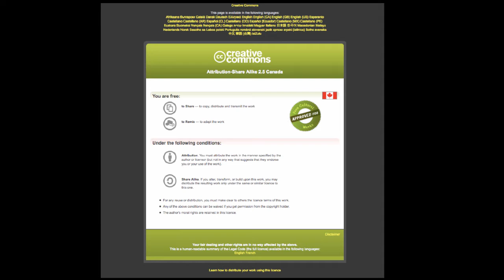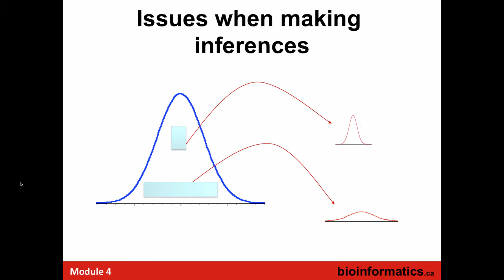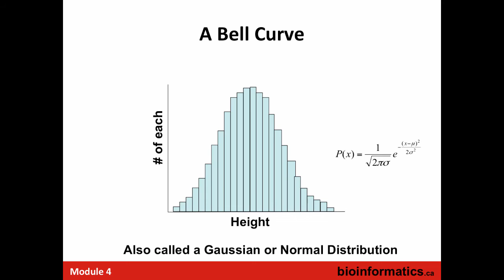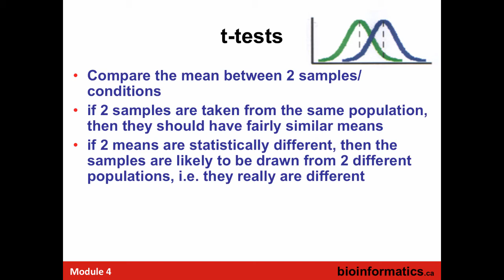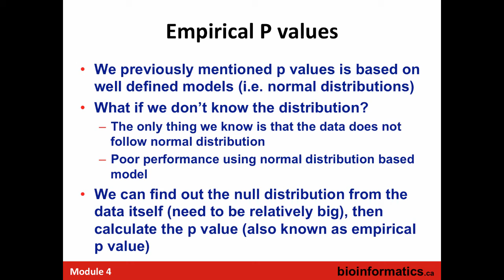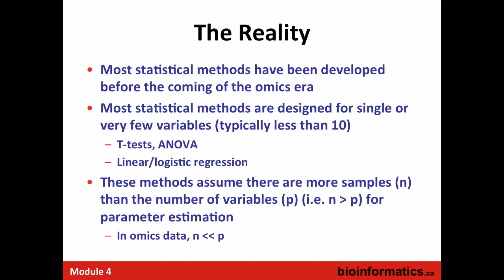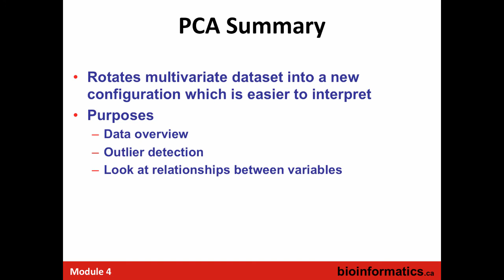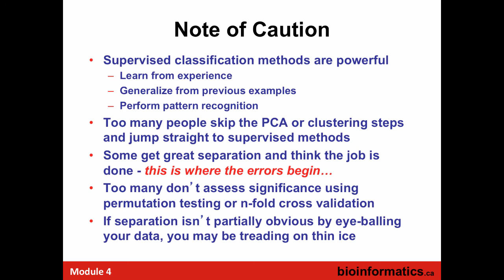Backgrounder in Statistical Methods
This is the fourth module in the 2016 Informatics and Statistics for Metabolomics workshop hosted by the Canadian Bioinformatics Workshops.  This lecture is by Jeff Xia from McGill University.

Table of Contents:

00:10 -
01:16 - Yesterday
02:42 - Today
03:26 - Learning Objectives
05:37 - What is Statistics
07:02 - Main Components
09:01 - Types of Data
10:30 - Types of Data
10:55 - Quantitative Data
11:58 - Categorical Data
13:29 - Some Jargons (I)
15:25 - Some Jargons (II)
16:26 - Key Concepts in Statistics
17:30 - Issues when making inferences
19:06 - From samples to population
20:16 - P values
22:34 - Summary/Descriptive Statistics
22:52 - How do we describe the data?
26:36 - Mean, Median, Mode
26:46 - Mean, Median & Mode
27:56 - Variance, SD and SEM
29:59 - Quantiles
31:49 - Mean vs. Variance
33:56 - Univariate Statistics
34:35 - A Bell Curve
36:55 - Features of a Normal Distribution
37:27 - Normal Distribution
38:22 - Some Equations
39:09 - Standard Deviation (σ)
39:42 - Different Distributions
40:41 - Skewed Distribution
41:49 - Fixing a Skewed Distribution
42:23 - Log Transformation
43:35 - Log Transformation (Real Data)
44:31 - Centering, scaling, and transformations
47:13 - The Result
47:15 - Centering, scaling, and transformations
48:48 - The Result
49:28 - Centering, scaling, and transformations
49:29 - Log Transformation (Real Data)
49:31 - Centering, scaling, and transformations
49:34 - Log Transformation (Real Data)
49:34 - Log Transformation
49:35 - Fixing a Skewed Distribution
49:35 - Skewed Distribution
52:15 - Fixing a Skewed Distribution
52:16 - Log Transformation
52:17 - Log Transformation (Real Data)
52:17 - Centering, scaling, and transformations
52:18 - The Result
52:49 - The Result
53:05 - The Result
53:06 - The Result
53:10 - The Result
53:18 - The Result
53:26 - t-tests
54:45 - Types of t-tests
55:39 - Paired t-tests
57:02 - Another approach to group differences
58:13 - Calculating F
59:10 - What can be concluded from a significant ANOVA?
01:00:15 - Different types of ANOVA
01:02:57 - Conclusions
01:04:07 - Understanding
P values
01:06:58 - The p-value
01:07:27 - How to we compute a p value
01:07:42 - Non-normal distribution
01:07:51 - How to we compute a p value
01:08:21 - Non-normal distribution
01:09:55 - Normalization
01:10:39 - Boxplots of “standardized” data
01:11:13 - Non-parametric tests
01:12:18 - Empirical P values
01:13:37 - Basic Principle
01:16:02 - A simple example
01:17:12 - Permutation One
01:17:13 - A simple example
01:17:29 - Permutation One
01:17:39 - Permutations
01:17:40 - Permutation One
01:17:40 - A simple example
01:17:47 - Permutation One
01:18:03 - Permutations
01:18:13 - Compute empirical p value
01:20:23 - General Advantages
01:21:16 - Question
01:21:19 - General Advantages
01:21:54 - Question
01:23:01 - Hypothesis Testing & multiple testing issues
01:23:17 - Hypothesis Testing
01:23:52 - Hypothesis Testing (more details)
01:24:20 - Hypothesis Testing & P Value
01:24:51 - Multiple Testing Issues
01:25:39 - Multiple Testing Correction (I)
01:27:09 - Multiple Testing Correction (II)
01:28:43 - High-dimensional data
01:29:10 - Multivariate Statistics
01:29:15 - Multivariate Statistics
01:29:27 - Normal distribution
– a single variable
01:29:34 - Bivariate Normal
01:29:43 - Trivariate Normal
01:30:02 - The Reality
01:31:25 - The Practice
01:32:32 - Machine Learning
01:33:38 - Unsupervised Learning methods for high-dimensional data
01:34:36 - Clustering
01:34:42 - Clustering Requires...
01:35:23 - Two common clustering algorithms
01:36:29 - K-means clustering
01:36:34 - K-means clustering
01:37:17 - Nearest Neighbor Algorithm
01:37:24 - K-means clustering
01:37:26 - Nearest Neighbor Algorithm
01:38:00 - Hierarchical Clustering
01:38:08 - Key Parameters: similarities
01:38:42 - Similarity Measurements
01:39:04 - Similarity Measurements
01:39:26 -
01:40:07 - Hierarchical clustering & heatmap
01:40:49 - Principal Component Analysis (PCA)
01:40:50 - Hierarchical clustering & heatmap
01:41:01 - Principal Component Analysis (PCA)
01:42:35 - Visualizing PCA
01:43:27 - PCA - The Details
01:44:45 -
01:44:58 - PCA - The Details
01:45:09 -
01:45:32 - Principal Components Analysis on:
01:45:58 - Eigenfaces
01:46:19 - Widely used in metabolomics
01:47:15 - PCA Loadings Plot
01:47:30 - Scores & Loadings
01:47:35 - PCA Details/Advice
01:47:36 - Scores & Loadings
01:48:29 - PCA Details/Advice
01:49:18 - PCA Summary
01:49:51 - PLS-DA
01:50:50 - PCA   vs.   PLS-DA
01:51:16 - Use PLS-DA with Caution
01:51:38 - Cross Validations
01:52:17 - Common Splitting Strategies
01:52:40 - Components and Features
01:52:45 - Common Splitting Strategies
01:52:58 - Components and Features
01:54:47 - Permutation Tests
01:58:48 -